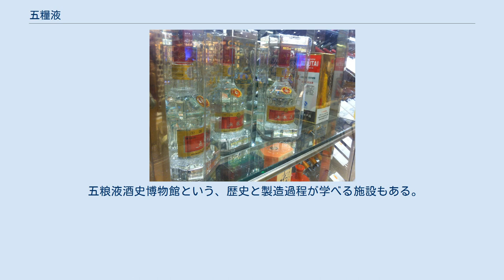五糧液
店頭の五糧液（於：香港-寶湖金宴） 五糧液、五粮液（ごりょうえき、ピン音:Wǔliángyè）は白酒の銘柄の1つ。
白酒という中国酒のジャンルにおいては、「茅台酒」と並ぶメジャーな銘柄である。
名称は5種類の穀物（高粱、もち米、うるち米、とうもろこし、小麦）を原料とすることにちなむ。
1963年に北京で開催された全国評酒会議においては18種類の「国家銘酒」のひとつとして選出された。
中華人民共和国四川省宜賓市の企業、五粮液集团有限公司が製造しており、ラインナップにはアルコール度数が68度から39度、29度、25度まで様々ある。
日本ではあまり名前が知られていないが、中国においては茅台酒よりも人気があるとされる。
 製法は宋代の酒「茘枝緑酒」や唐代の酒「重碧酒」をベースにしているという。
当初の名前は「宜賓元麯」であり、1915年のサンフランシスコ万国博覧会で金メダルを受賞している。
現行の名称への変更年については1916年、1929年と二通りの資料が見られる。
 昔ながらの固体発酵法という発酵法を用いて醸される。
日本酒のように水を加えてつくるもろみと違い、レンガ状に成型された麹子（麹）を砕いてから高粱粉と水を加えて練ったものを発酵・蒸留する方法である。
複数回蒸留と取り出し・再発酵しないといけないなど、効率は良くないものの風味は良くなるという。
効率の良い液体発酵でつくる白酒も増えているが、五糧液ではこの固体発酵法による製造を続けている。
 人気があり値段は高騰しているというが、巷間言われることとして、流通している五糧液の70％が偽物という説もある。
 現行の製造会社である五粮液集団有限公司が成立したのは1998年である。
その前身企業体は1951年または1952年に発足したとされる。
五糧液をつくっていた利川永と長発升という2社の酒屋を主体として大麯連合経営社が設立された。
1957年に宜賓五粮液酒廠、1964年には五粮液酒廠と改称している。
 1980年より品質管理に力を入れはじめ、1983年に品質管理委員会を設立した。
1985年から1990年の間に中国商業部の品質管理奨（奨は日本語でいう賞）、四川省の品質管理奨、中国の国家品質管理奨といった賞を受賞した。
1994年にはドイツ、スイス、オランダの品質標準認証を受けるとともに、四川省技術監督局より「検査を免除できる製品」として選出された。
1995年のランキング「中国で最も価値のあるブランド」においては全体で7位、酒造メーカーとしてはトップとしてランクインした。
1980年代より配合から発酵・蒸留などの各工程でコンピューター制御を取り入れており、品質にばらつきのでやすい職人の勘頼みではなく、一定の品質で製造できる標準化を行っている。
 工場は3地区あり、それぞれ「基礎区（1951年稼働）」、「躍進区（1967年）」、「騰飛区（1987年）」と名付けられている。
 五粮液酒史博物館という、歴史と製造過程が学べる施設もある。